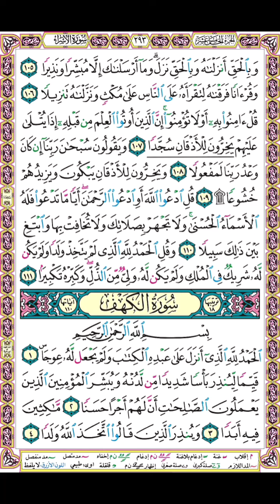القرآن الكريم - سورة الإسراء | Quran Kareem - Surat Alisraa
سورة الإسراء بصوت مصطفى منصور
الترتيل برواية حفص عن عاصم مع صورة مقروءة لمصحف التجويد الملون بجودة عالية